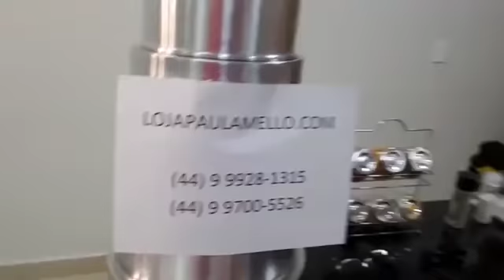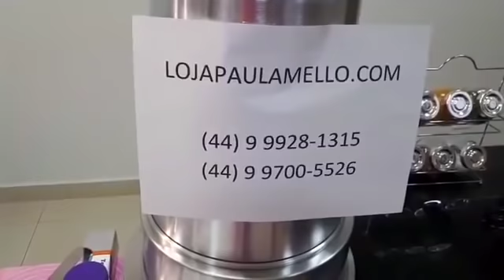BOLO FESTA JUNINA - BICO BABADO 402 WILTON - CONFEITO COM GEL MÁGICO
Vídeo gravado pela querida Paula Mello.